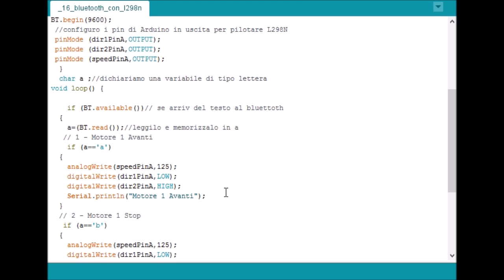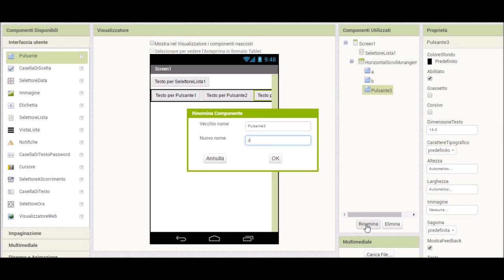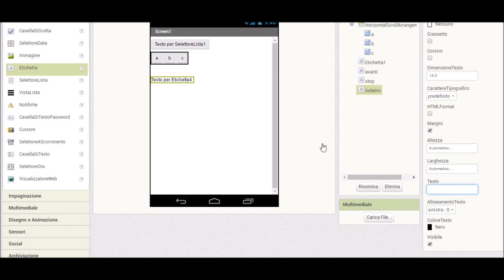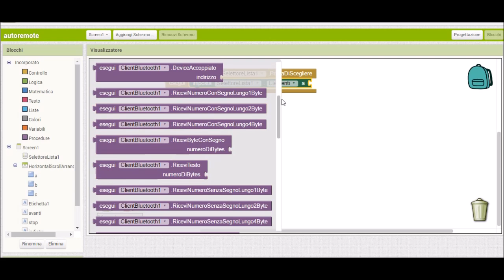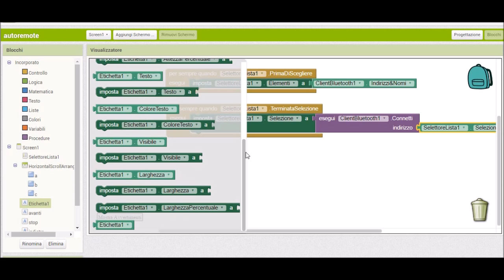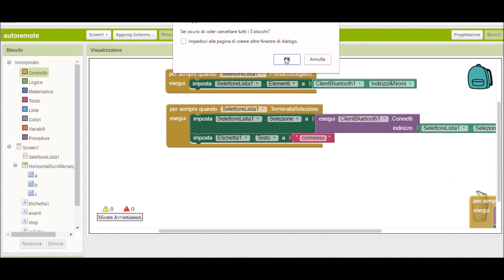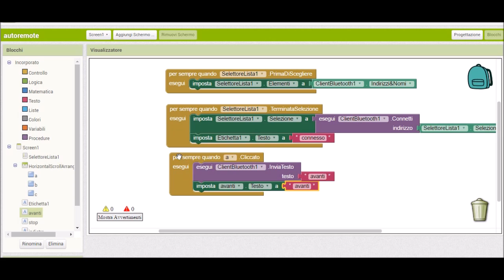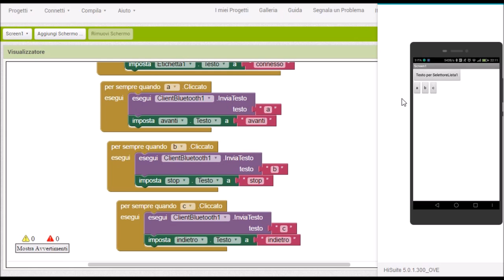comandare automobilina con Arduino e smartphone Arduino 11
in questo video andiamo a comandare la nostra automobilina con in nostro smartphone creeremo un'app con app inventor 2 tramite bluettoth accendiamo il motore lo fermiamo e lo facciamo andare all'indietro